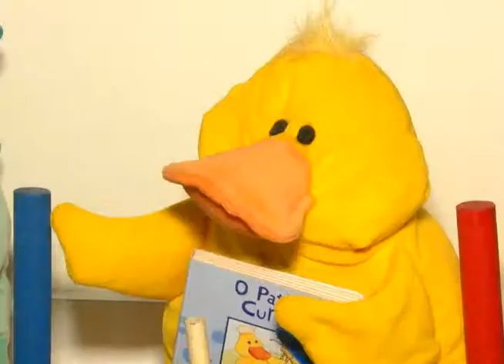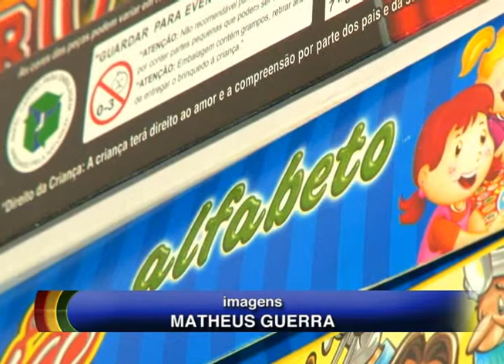Mãe enfrenta dificuldades para matricular o filho autista